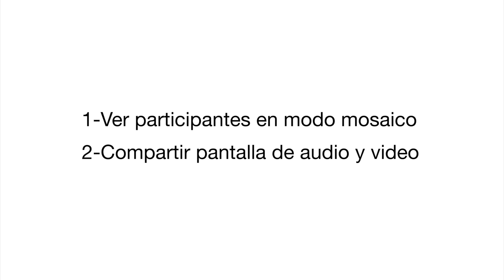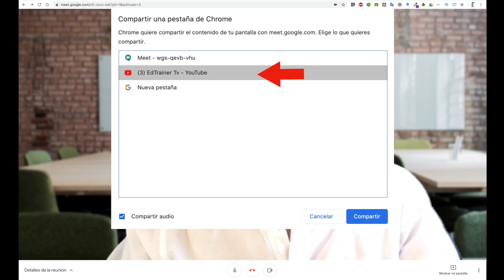✳️Compartir AUDIO y VIDEO en Google MEET. Novedad Google Workspace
Google Meet se actualiza. Disponibles dos novedades:
1-Visualizar a los participantes en una videoconferencia en mosaico mosaico o rejilla sin necesitar instalar extensiones externas.
2-Opción de compartir desde Chrome pestañas que contengan video y audio.

🕐 MARCA TEMPORAL 🕑

00:00 Novedades en Google Meet
01:08 Ver participantes en modo mosaico
01:43 Cómo compartir audio y video
02:56 Cierre

Mi equipo